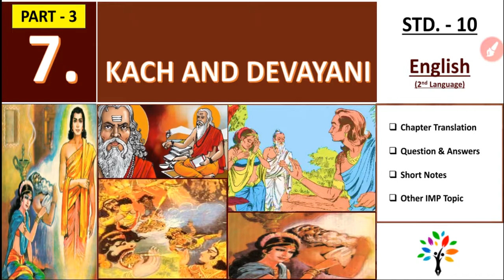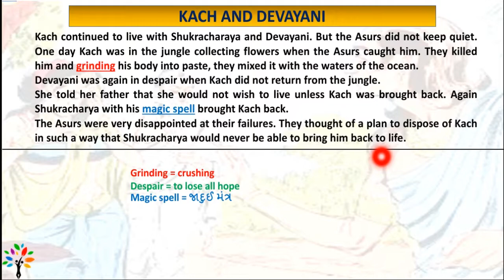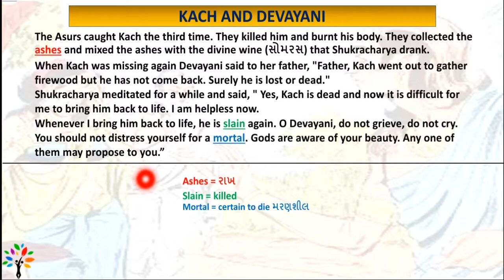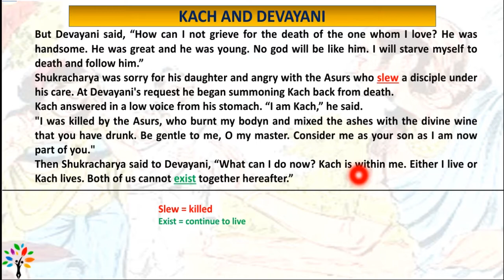std 10 English unit 7 part 3 | kach and devayani | SSC std 10 English unit 7 | English chapter 7